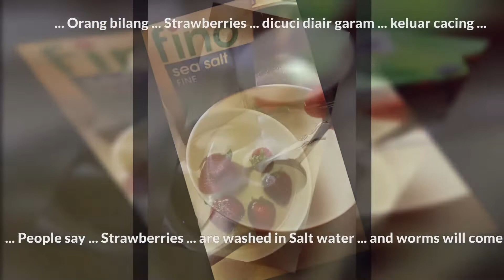Mencuci Strawberry untuk Breakfast